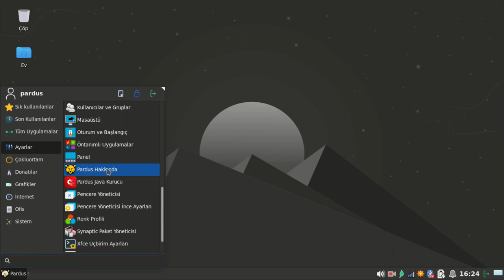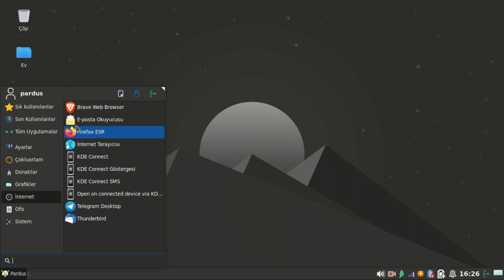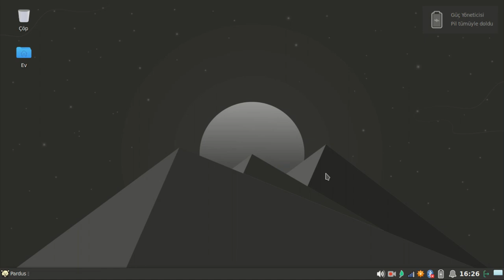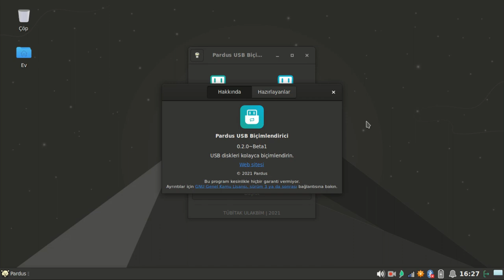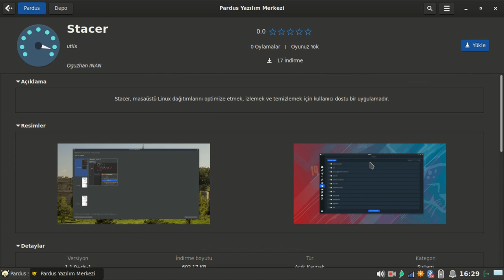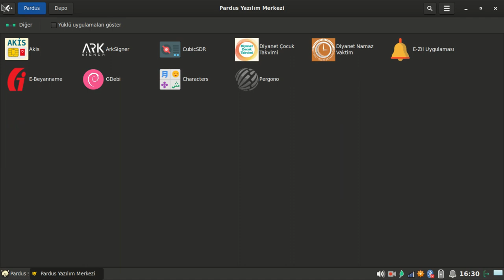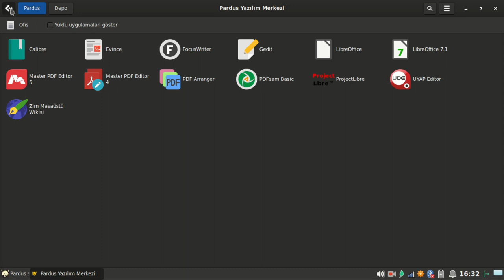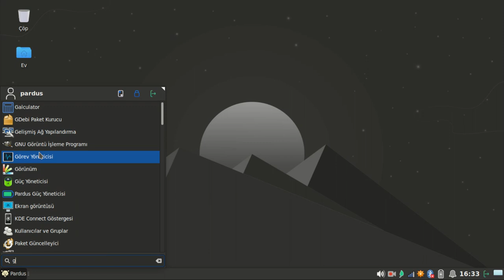Pardus 21 beta & Pardus mağaza - Linux distros #23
Bu videoda pardusun 21 beta sürümünü, programlarını ve yeni mağazasını inceledim.